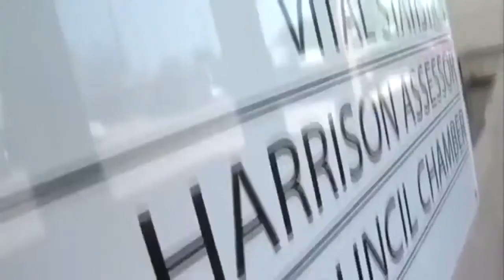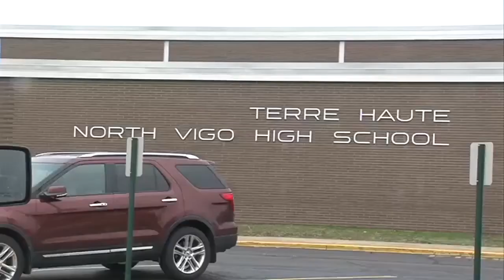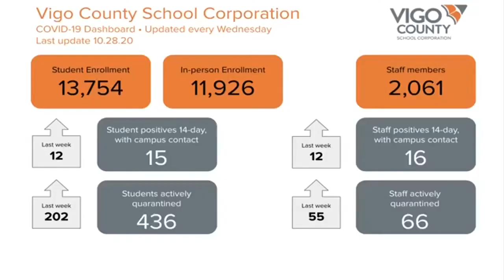Vigo County High School's going back to A-B schedule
As COVID-19 cases continue to rise, the Vigo County School Corporation is taking a close look at how to keep everyone safe.